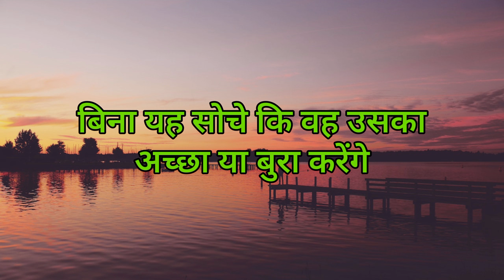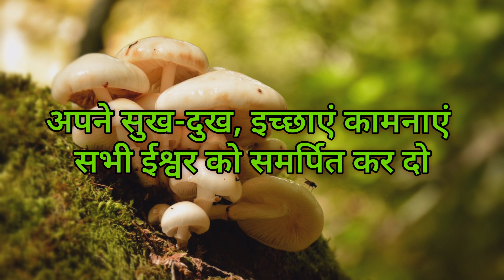🤩बस यह काम कर लो धन प्रतिष्ठा प्रेम सब मिलेगा।। universe sandesh।। today god message।।